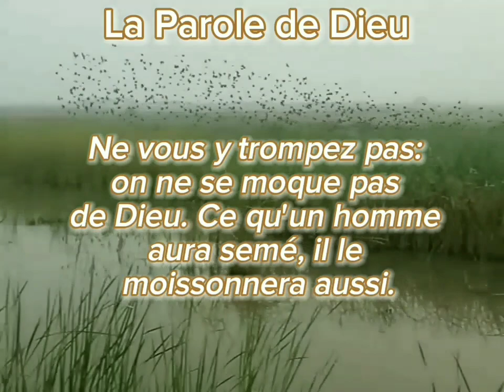38 - Notre pain quotidien - 02 Janvier 2024